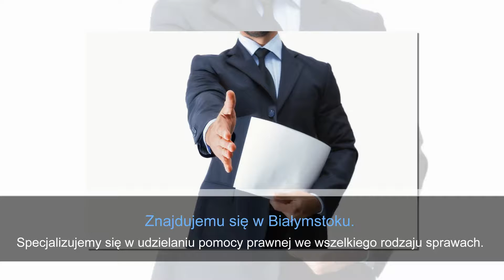Porady prawne Białystok Aliant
Aliant to kancelaria prawnicza zlokalizowana w Białymstoku. Działalność prowadzimy nieprzerwanie od 1991 roku zdobywając cenne doświadczenie. Kancelarią zarządza Zbigniew Ignasiak. Zajmujemy się wieloma dziedzinami prawa, a nasza obecna oferta to prawo cywilne, prawo karne, prawo gospodarcze, jak również prawo rodzinne, prawo pracy i profesjonalne doradztwo prawne. Nasza obsługa obejmuje zarówno firmy, jak i klientów indywidualnych. Analizujemy umowy i dokumenty, sporządzamy opinie prawne. Reprezentujemy też Klientów przed sądami i organami administracyjnymi we wszystkich sprawach, a także prowadzimy sprawy spadkowe, rozwodowe i o zapłatę oraz bierzemy udział w sprawach pracowniczych, czy związanych z podziałem majątku. Zatrudniamy doświadczonych prawników o gruntownej znajomości prawa. Serdecznie zapraszamy.